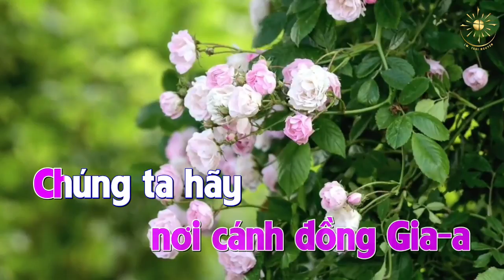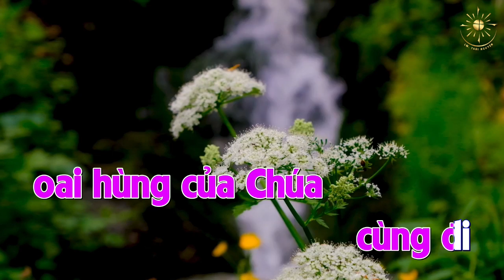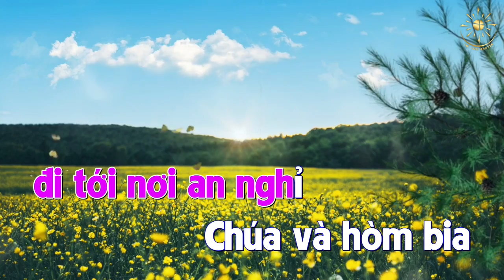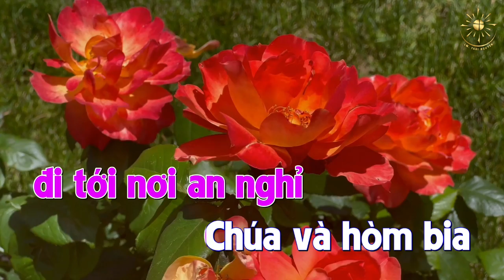KARAOKE: THÁNH VỊNH 131 - LỄ VỌNG ĐỨC MẸ HỒN XÁC LÊN TRỜI - Lm Thái Nguyên